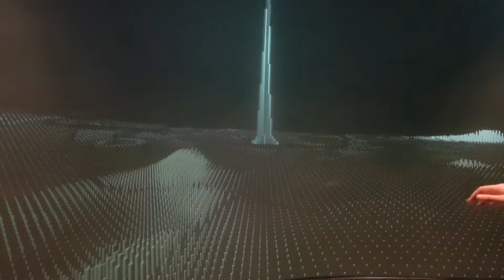Burj Khalifa animation At The Top